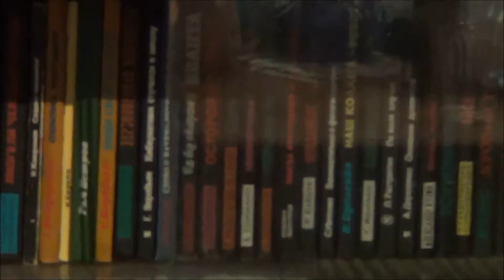Анастасия Борисова - Письмо внуку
Анастасия Борисова - монолог "Письмо внуку"

Автор - А.Борисова

т/п "Петровский каламбур-1" (2015)